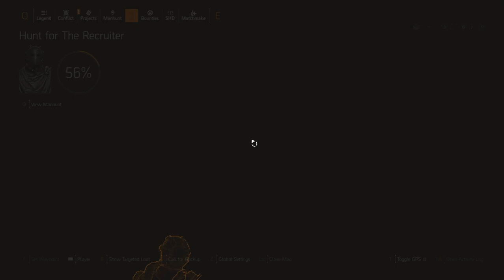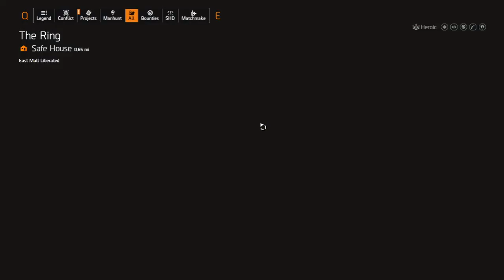Undetected Division 2 Hack